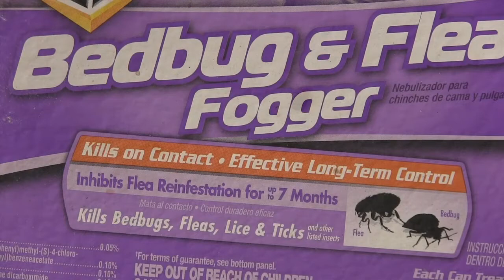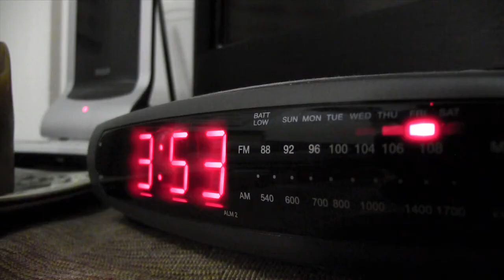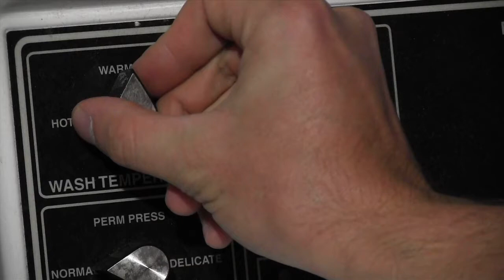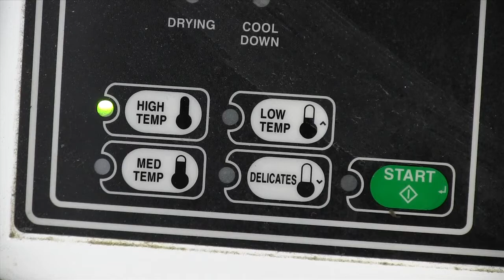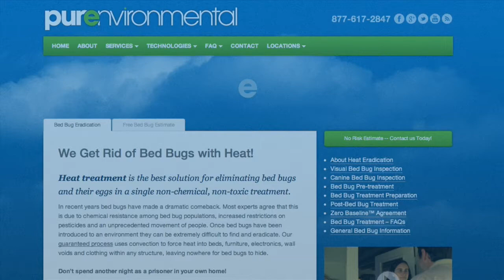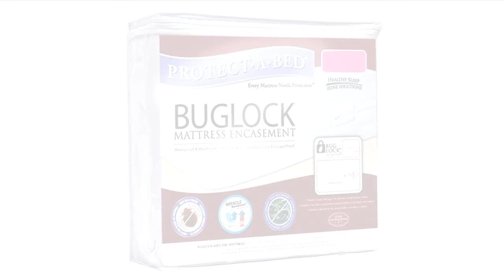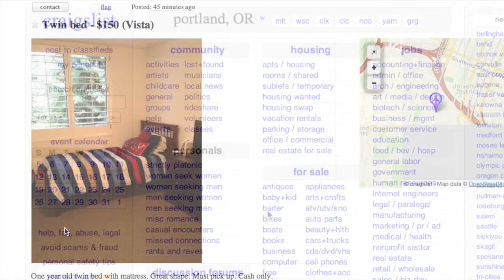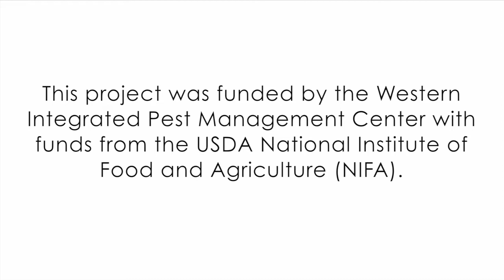Managing Bed Bugs Without Harmful Pesticides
This video discusses strategies for preventing and managing bed bugs without pesticides. It includes information about potential health risks of foggers, bug bombs, and other chemicals commonly used for bed bug treatment.